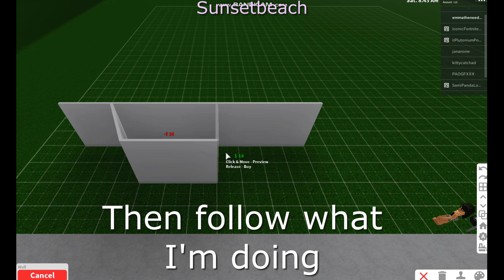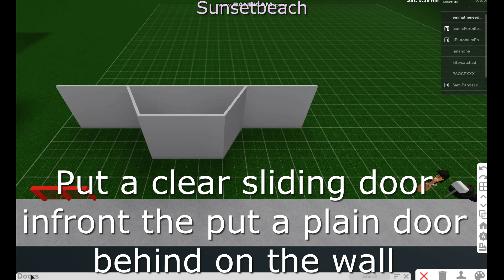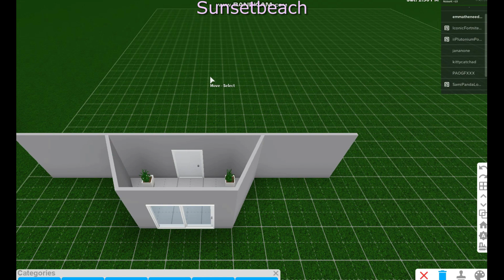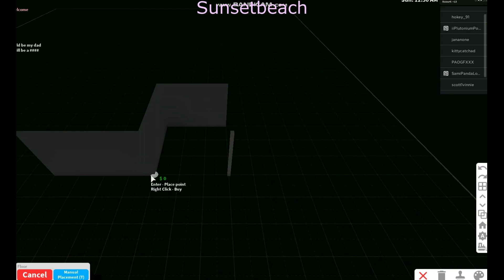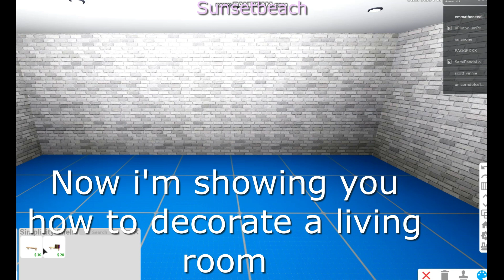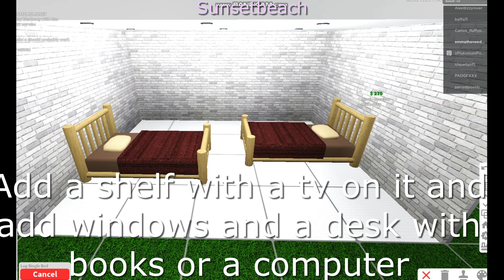How to decorate your house and use different entrances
This will help people decorate there house

I forgot a bathroom